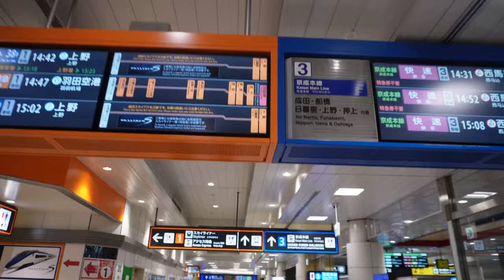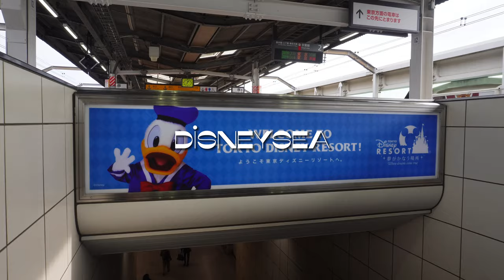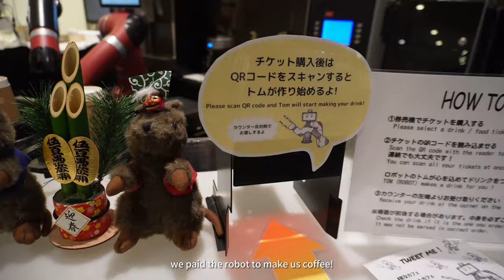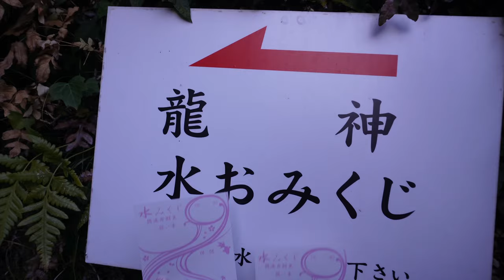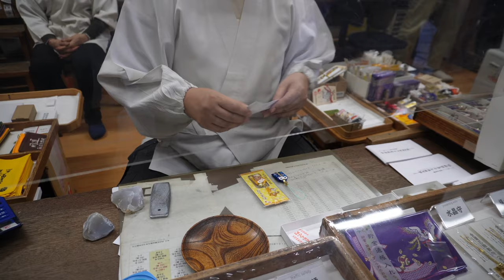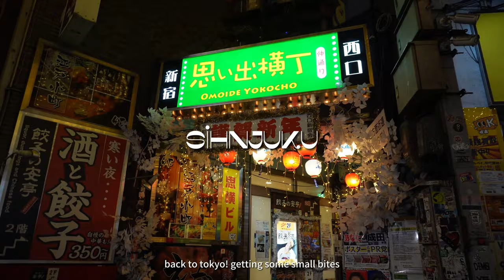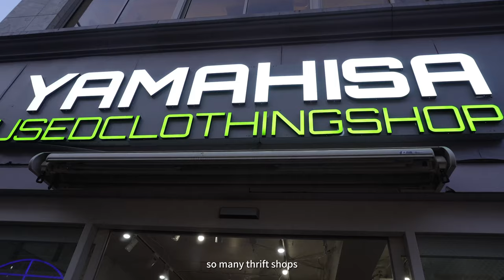tokyo vlog 🗼🍡 (disneysea, kamakura day trip, harajuku, cafes, vintage shopping, what we ate)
we went to tokyo for 5 days with little to no itinerary; we slept in and took it chill because we wanted to relax. i'm usually the type that wants to do a million activities in one day but i also wanted to chill because i was sick, having allergic reactions & was cold (◕︿◕✿)

day 1: arrived late afternoon, shinjuku
day 2: disneysea
day 3: kamakura day trip
day 4: shibuya, omotesando
day 5: harajuku, tsukiji, roppongi